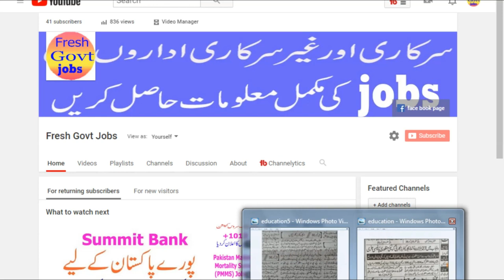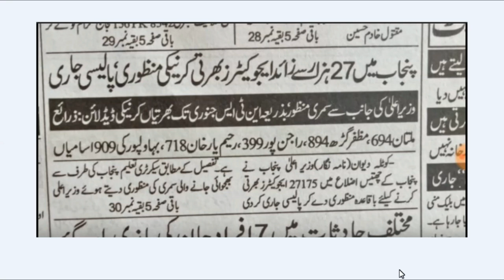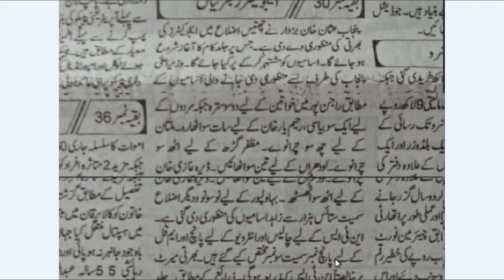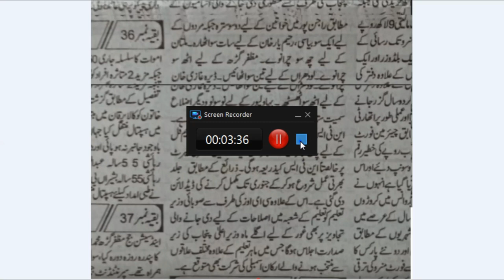punjab education department announced 27175 jobs|New policy educators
punjab education department announced

 27175 jobs|New policy educators

jobs|NTS jobs 2018
Teaching 27000 + jobs for male &

females 2018 through NTS | Educators

jobs and policy | govt policy of

educators
Punjab School education department

announced 27175 new educators jobs

with new policy | Teaching 27000 +

jobs for male & females 2018 through

NTS | Educators jobs and policy

            Channel introduction

Welcome to the fresh Govt jobs
This channel you see the fresh Govt

jobs in Pakistan today. On this

channel you watch the paperpk jobs,

Pakistan newspapers jobs and nts

jobs. you also watch the private jobs

ads on this channel. I upload daily

four Government and private jobs

videos upload on this channel.  if

you like our videos than you must

alert Fresh Govt jobs.